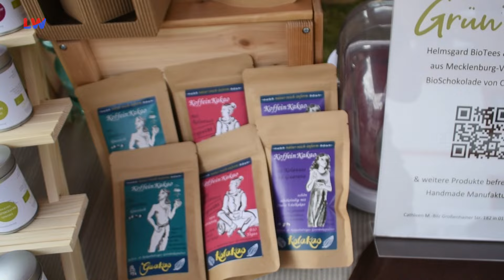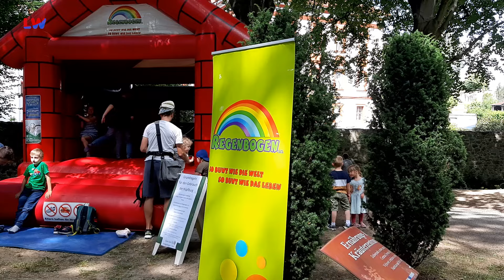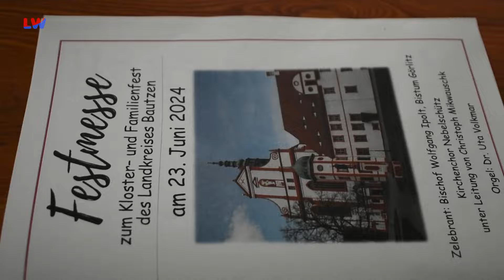Panschwitz-Kuckau: Kloster- und Familienfest des Landkreises Bautzen - LAUSITZWELLE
Seit 1999 schon findet in Panschwitz-Kuckau das Kloster- und Familienfest statt und nicht nur das schöne Wetter brachte viele Besucher in diesem Jahr dazu dem St. Marienkloster ein Besuch abzustatten. LAUSITZWELLE war ebenfalls für Sie vor Ort und hat eine kleine Übersicht der diesjährigen Highlights für Sie zusammengefasst.(ah)